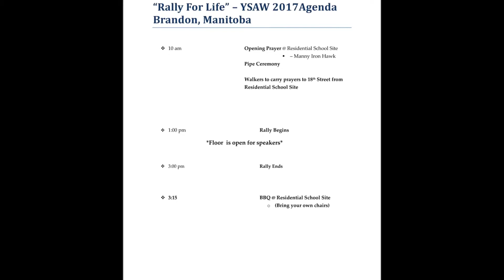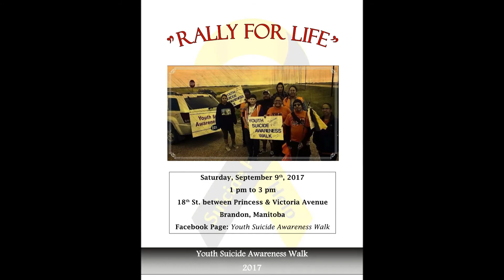Rally for Life 2017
Youth Suicide Awareness Walk 2017
Sharing info on the upcoming Rally!